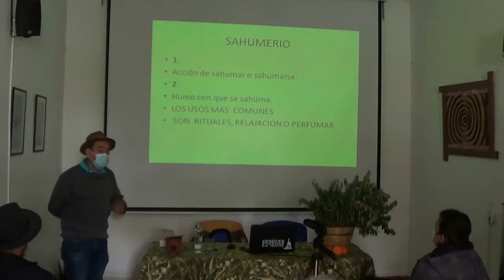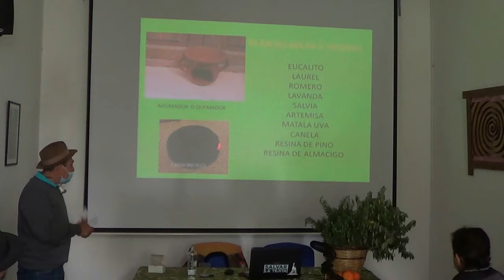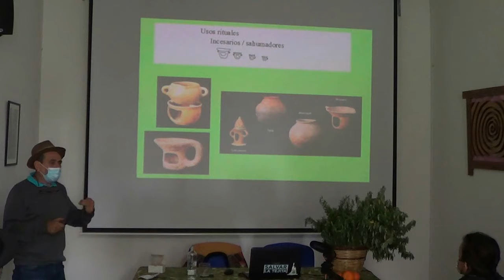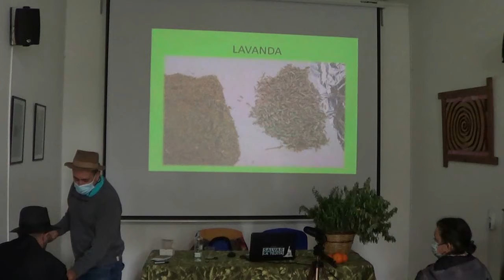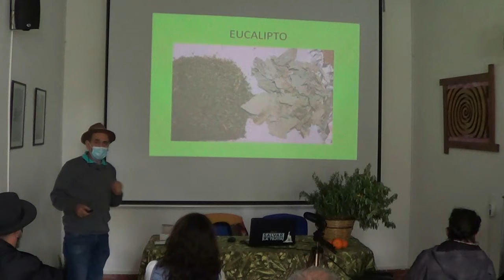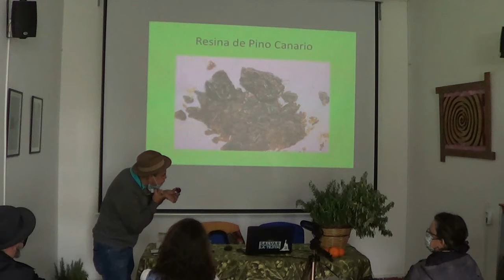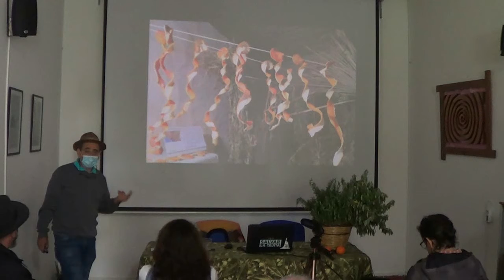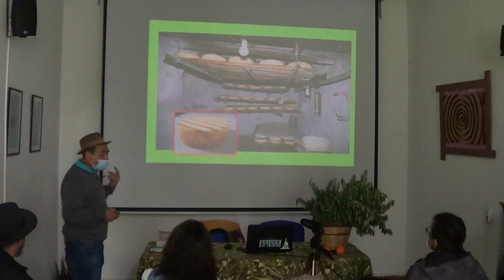La tradicion del sahumerio Vicente Diaz Melian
2 jornadas José Jaén Otero  en La Casa Verde de Firgas organizado por la Vinca Ecologistas en Acción.
Charla de Vicente Díaz Melián sobre la tradición del sahumerio donde nos da explicaciones de los materiales ,objetos y plantas o resinas para realizar el sahumerio .